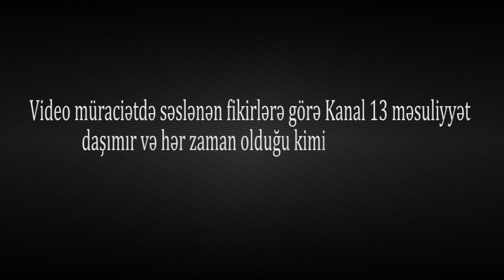"Dövlət bizə pambıq əkdirib, ancaq su yoxdur, əkin məhv olur, SU YONCAYA GEDİR"- Ağcabədidə etiraz